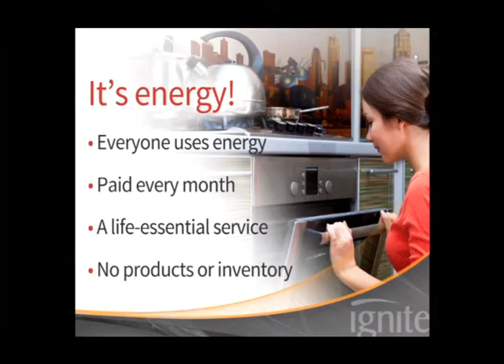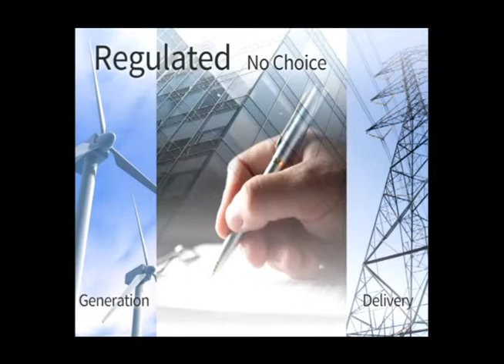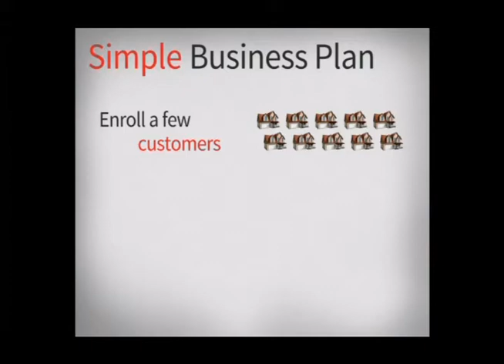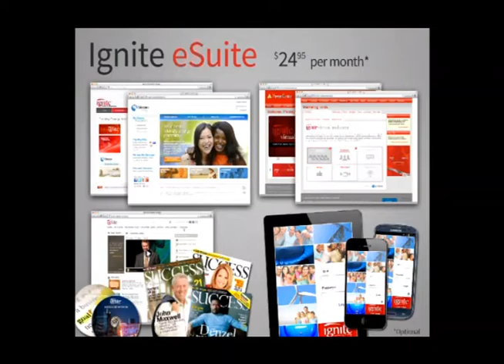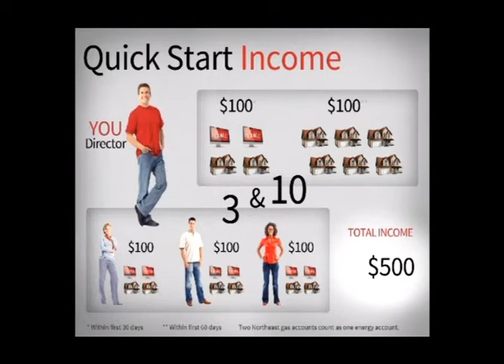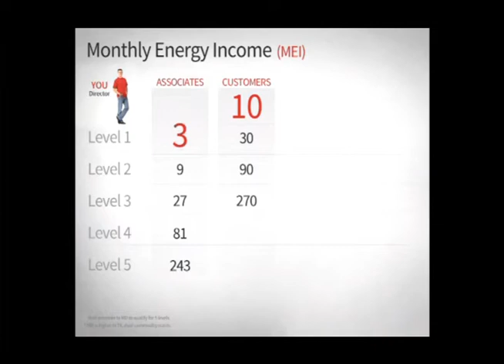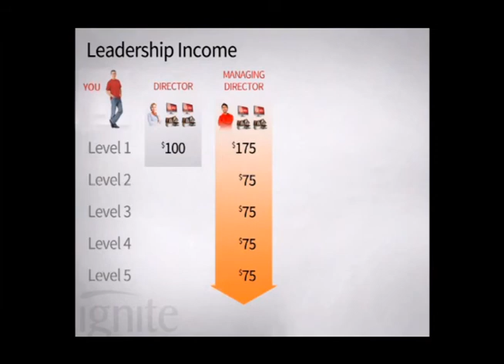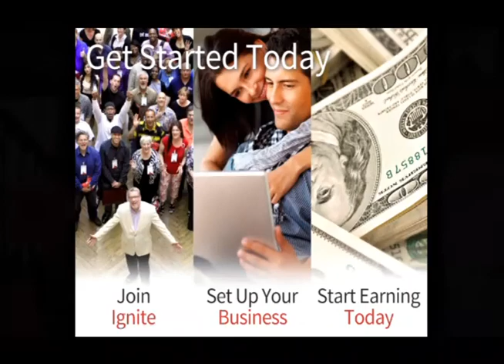The Ignite Business Plan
Ignite is the best home based business. Get paid on tens, hundreds, or thousands of energy bills. It's up to you. How much do you want?